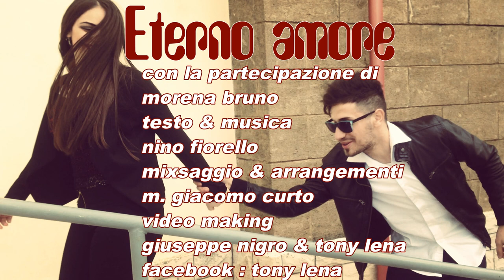Tony Lena - Eterno Amore (Video Ufficiale) © ® GSrecord 2017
© ® GSrecord 2017